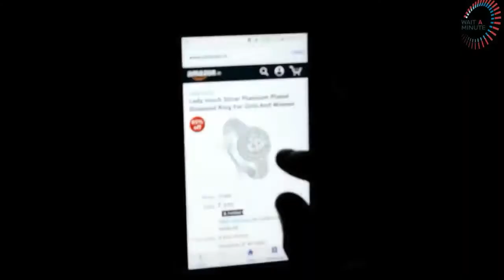Tu meri zindagi hai ..by Shailesh kumar